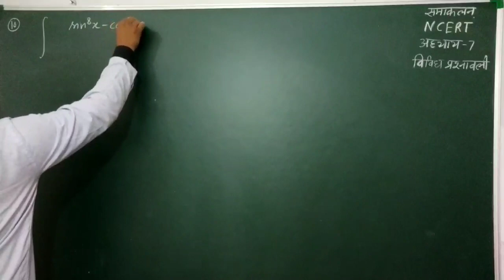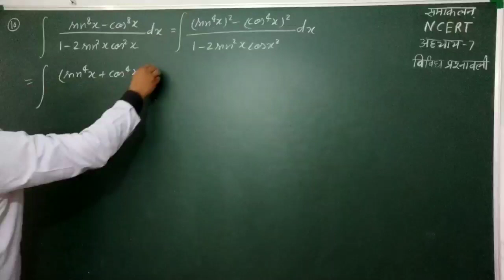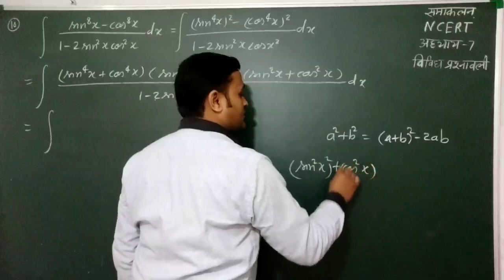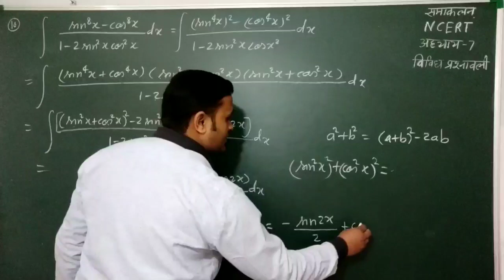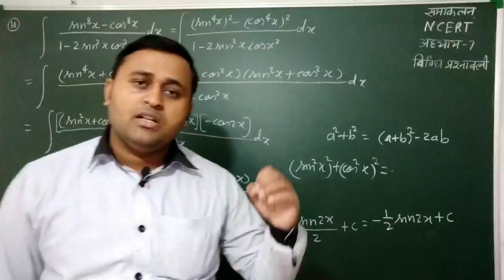most important question for class 12th, integration imp question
integration imp question,

samakalan 7.2,
samakalan 7.1,
samakalan 7.3,
samakalan class 12,
samakalan 7.8,
samakalan aur avkalan,
samakalan all formula,
samakalan and avkalan,
samakalan anuprayog,
samakalan anshik bhinn,
samakalan arjun classes,
samakalan by study knowledge,
samakalan formula in hindi tricks,
samakalan ganit,
samakalan gyat karna,
samakalan gyat karne ki vidhi